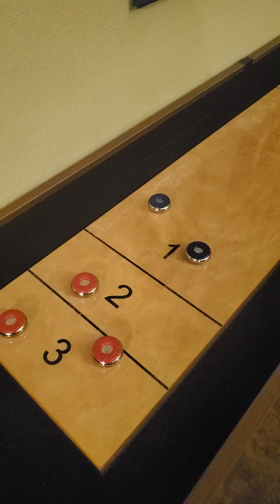Newton's Third Law Intro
Grab your graphic organizers and let's do this!